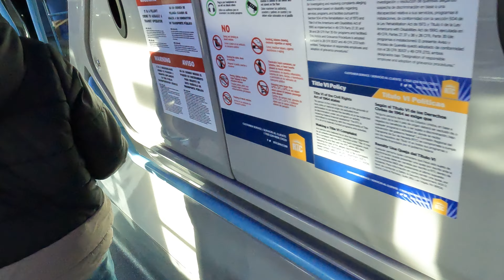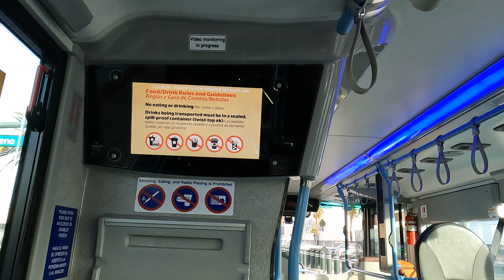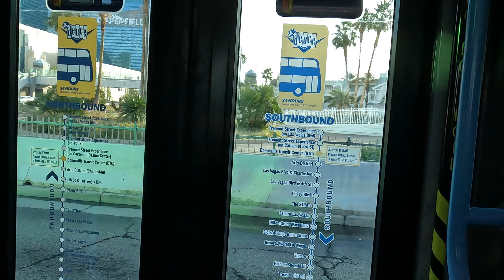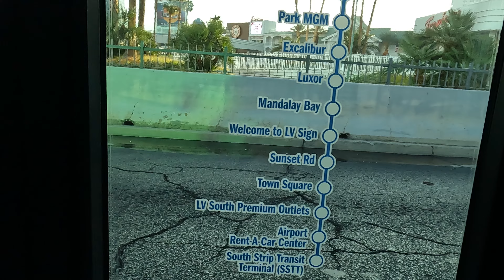Las Vegas Deuce on the Strip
The Las Vegas Deuce on the Strip, also referred to as The Deuce, is one of Las Vegas bus service for both locals and visitors along the famous Las Vegas Strip. Run by the Regional Transportation Commission (RTC), the Las Vegas Deuce is probably the least expensive way to sight-see along the Vegas Strip.